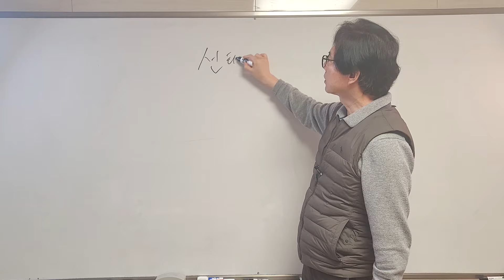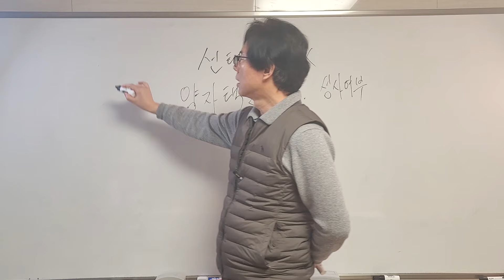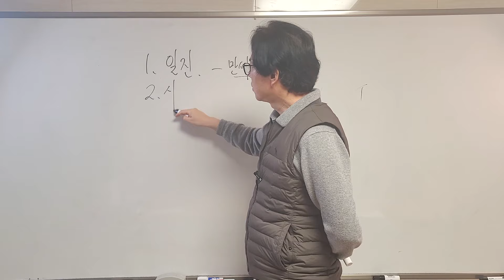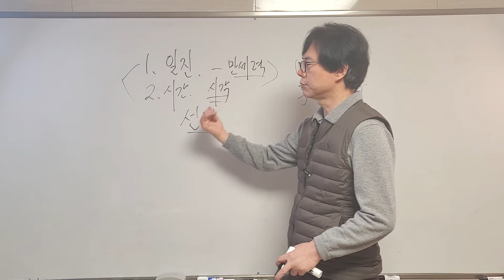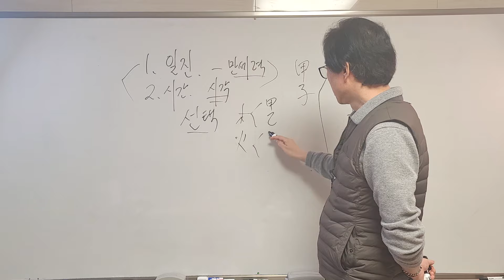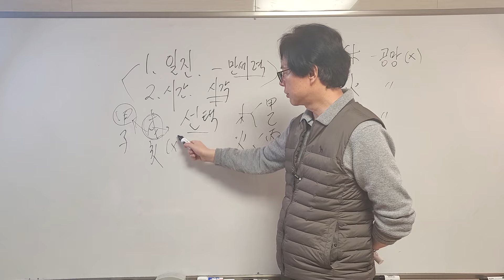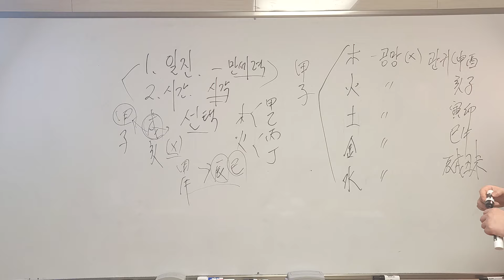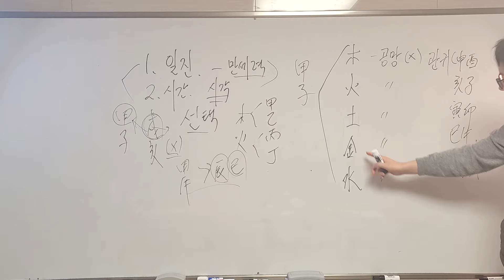투자나 돈거래 재물(財物) 관련 중요(?)한 결정을 할 때 가부(可否)를 결정하거나 손해(?)를 볼 지 아닌지를 아주 쉽게 파악하는 놀라운 방법!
어떤 중요한 일을 결정을 할 때 해야할 지 아닌지를 쉽게 파악하는 간단한 방법을 알아 봅니다.